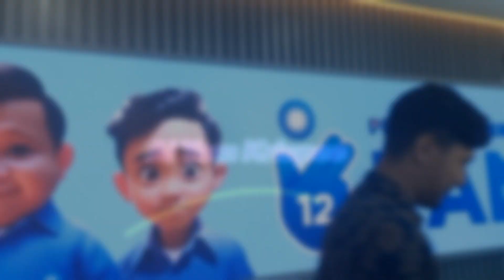ADITYA ZONI 2 BULAN DITINGGAL ISTRI & ANAK, JARANG JENGUK AMMAR ZONI DI PENJARA | OnLoc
Aditya Zoni ditinggal istri dan anaknya pulang kampung. Dia belakangan disibukkan sosialisasi di dapil depok